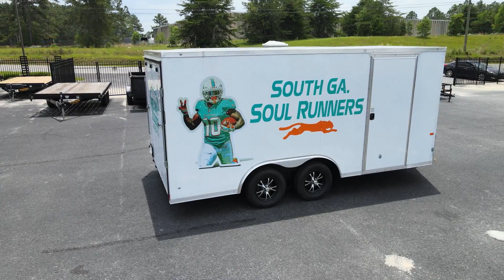Journey with the South Georgia Soul Runners: Youth Football Adventure - Part 1 | Tyreek Hill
In this episode, witness Lane Morgan passionately express his support and dive deep into the team's mission and how it goes beyond the confines of the football field.

Don't miss the next part of this journey, where we will delve deeper into the lives of these young athletes and the incredible impact of the South Georgia Soul Runners. Remember, it's more than just a game - it's about shaping the future.

Your #1 Source for Enclosed Cargo Trailers

Want one just like this? Give us a call!